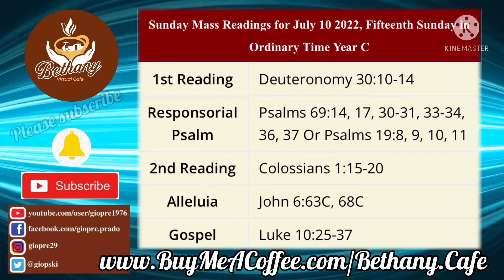Sunday Reflection - July 10, 2022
15th Sunday in Ordinary Time, Year C

Content Chapters:

0:00 - Intro./Sunday Readings
0:18 - Greetings
1:20 - A modern-day Good Samaritan story
3:00 - Pointers for Reflection: Who is my "neighbor"?
3:13 - 3 Points about the Parable of the Good Samaritan:
3:18 - 1. Let us always remember that the road from Jerusalem to Jericho passes through our home, parish, school & workplace
5:21 - 2. Always check to see if we are good neighbors
6:49 - 3. Let us always allow ourselves to be touched by "Good Samaritans"
9:14 - Archbishop Fulton Sheen's "Good Samaritan" encounter
12:35 - Final Words
12:56 - True marks of discipleship from the Good Samaritan
13:41 - Symbol/Image of the Week, the Good Samaritan

Zelle: Giopre M. Prado (Wells Fargo)